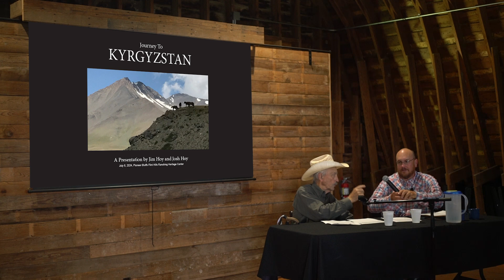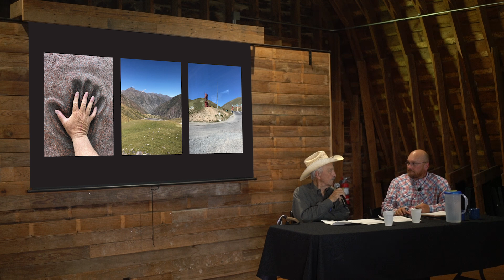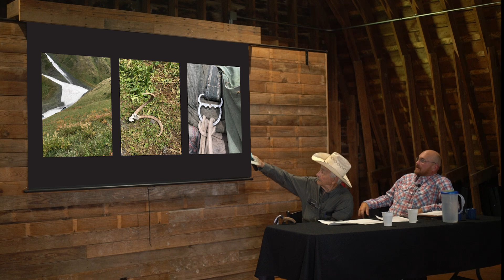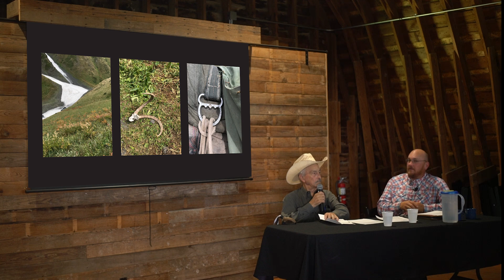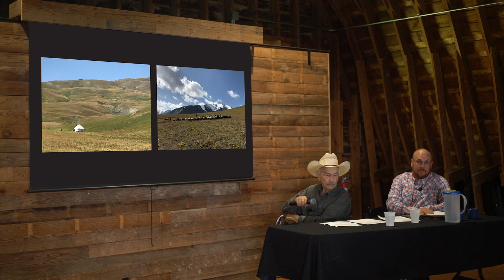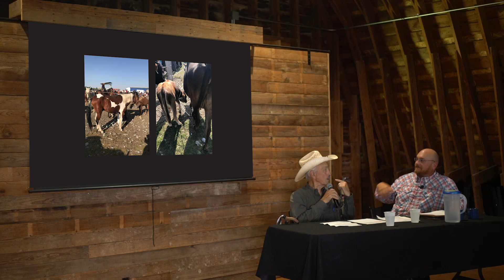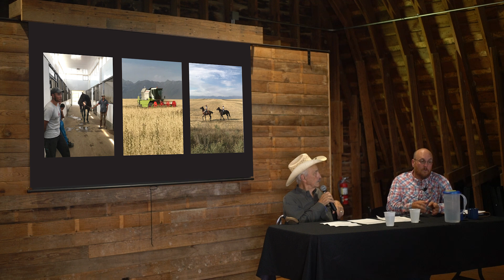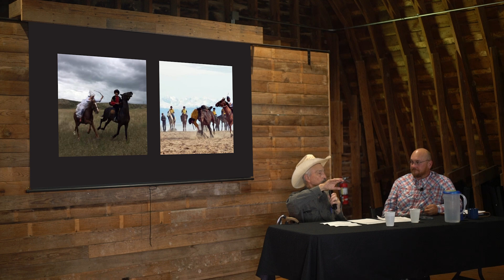The Journey to Kyrgyzstan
n 2017, the Hoys toured the country extensively, riding hundreds of miles of mountains with nomadic herdsmen, traveling with a warlord through his vast holdings, and hunting with eagles. In the Prairie Talk, the Hoys speak of the nomadic culture, horsemanship, and stockmanship of the Kyrgyz people, and the flora and fauna of the high steppe. They contrast the culture to what they have seen in the Argentina gaucho, Australian outback stockmen, American cowboy and buckaroo, and Mexican vaquero.
Recorded at Pioneer Bluffs main barn, July 2024
Video by Mark Feiden